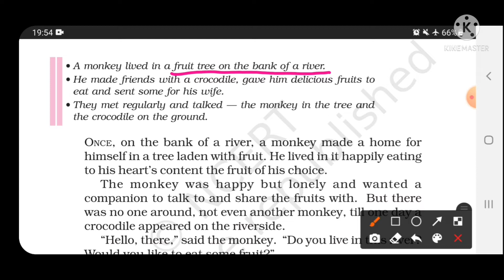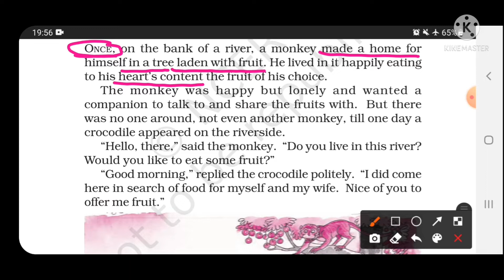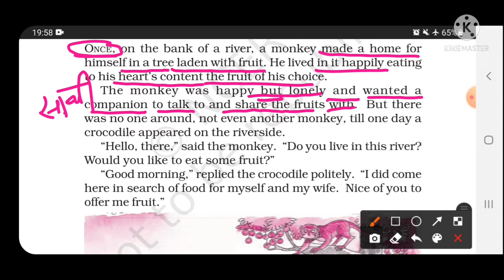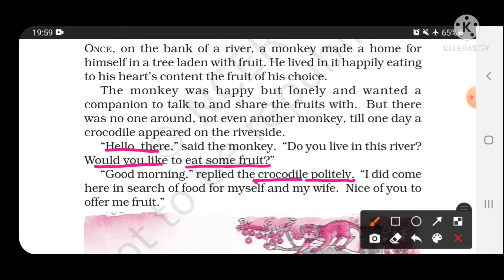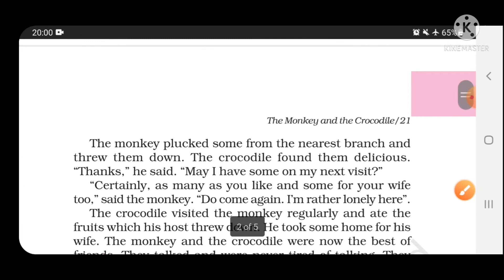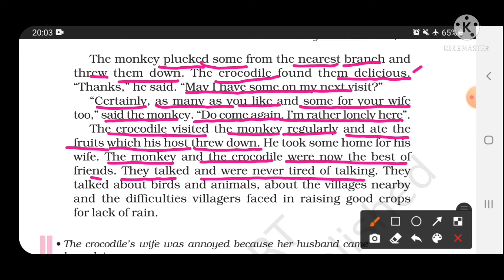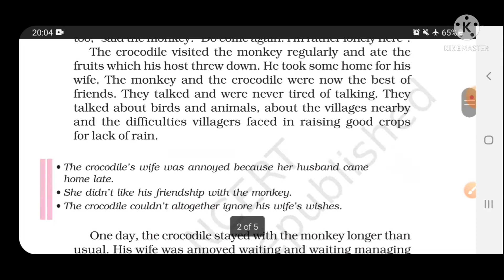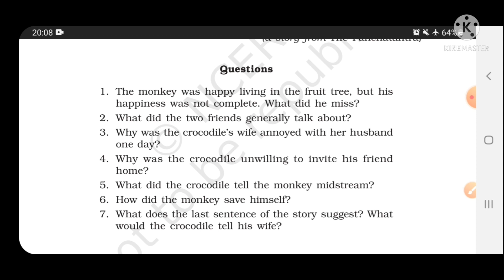NCERT| A Pact with the sun | The Monkey 🐒 and The Crocodile 🐊- Part- 1| Easy Explanation in Hindi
Hello students!!! welcome back to another video. Today I will be reading 6th chapter The Monkey and the crocodile (Part-1) from the book- A Pact With The Sun ". Also comment all your queries down below.

All the music in the video is self composed by Mitali Mishra. If you like the music then like this video.
Teacher: Monika Mishra (T.G.T Arts)

This channel is purely educational, for students of class 6-10, owned by Monika Mishra.